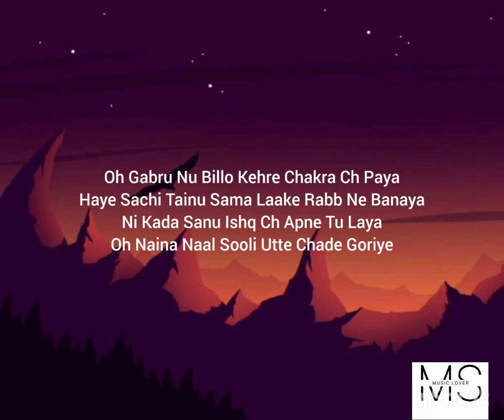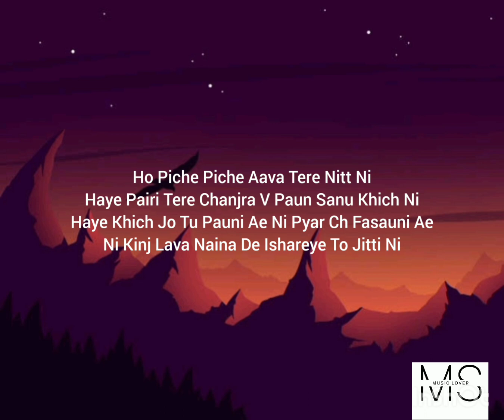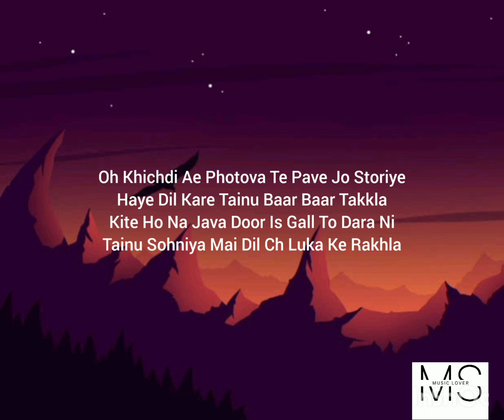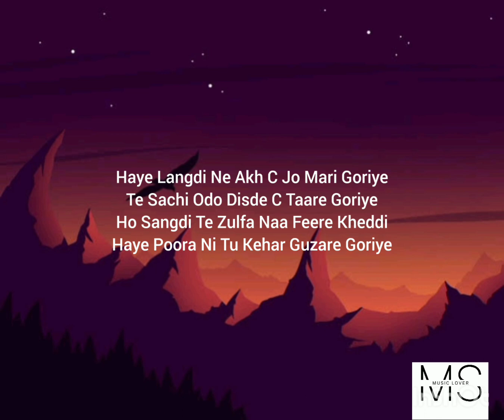Mi Amor-Sharn ।Oh Gabru Nu Billo Kehre Chakra Ch Paya।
Lyrics

Haye Sachi Kure Dassa Tere Nakhre Da Tor Ni
Tu Aashiq Banaya Sanu Layi Kadi Lor Ni
Bulliya Te Hassa Tera Kure Maar Janda Ae
Ni Sanu Dass Janda Gall Lambi Chalu Hor Ni

Oh Gabru Nu Billo Kehre Chakra Ch Paya
Haye Sachi Tainu Sama Laake Rabb Ne Banaya
Ni Kada Sanu Ishq Ch Apne Tu Laya
Oh Naina Naal Sooli Utte Chade Goriye

Haye Langdi Ne Akh C Jo Mari Goriye
Te Sachi Odo Disde C Taare Goriye
Ho Sangdi Te Zulfa Naa Feere Kheddi
Haye Poora Ni Tu Kehar Guzare Goriye

Ho Piche Piche Aava Tere Nitt Ni
Haye Pairi Tere Chanjra V Paun Sanu Khich Ni
Haye Khich Jo Tu Pauni Ae Ni Pyar Ch Fasauni Ae
Ni Kinj Lava Naina De Ishareye To Jitti Ni

Haye Billo Tere Karke Made Kam C Mai Shadte
Ni Jehra Karda C Ungla Te Town Run
Takkya Jo Tainu Fr Bhule Kamm Sare Goriye

Oh Khichdi Ae Photova Te Pave Jo Storiye
Haye Dil Kare Tainu Baar Baar Takkla
Kite Ho Na Java Door Is Gall To Dara Ni
Tainu Sohniya Mai Dil Ch Luka Ke Rakhla

Meet Diya Likhta Ch Tera Hi Zikar
Sachi Khud Naalo Jyada Kare Tera Hi Fikar
Jehra Vajda C Billo Ina Kamma To Ni Paase
Teri Sang Kolo Haare Goriye